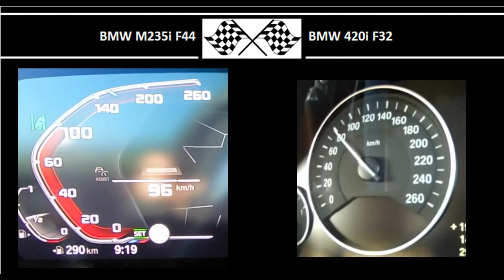BMW M235i F44 VS. BMW 420i F32 - Acceleration 0-100km/h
BMW M235i F44
306HP
450Nm
0-100 in 5.8s

184HP
270Nm
0-100 in 7.8s